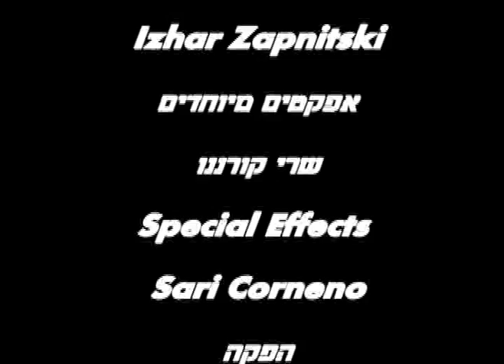Pills (Part 2)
The second part of-
A short experimental- psycedelic film by Chloe Zauber.

When his mate leaves him with some "X"- he just can't fight the temptation.

Actors:
Sa'ar Gelber
Eran Tabak